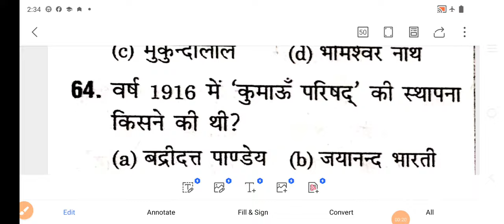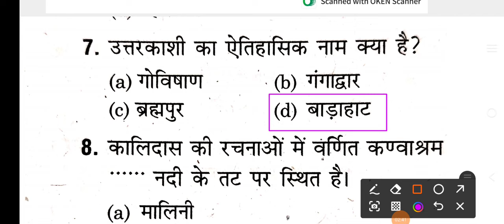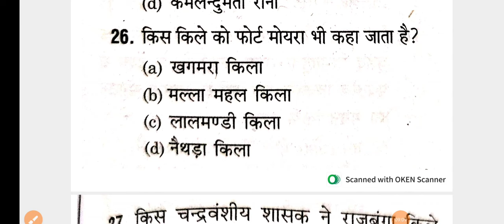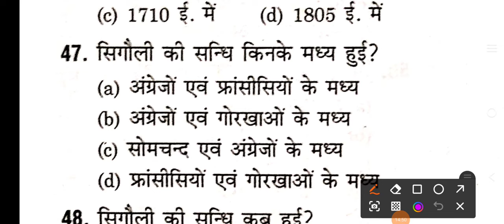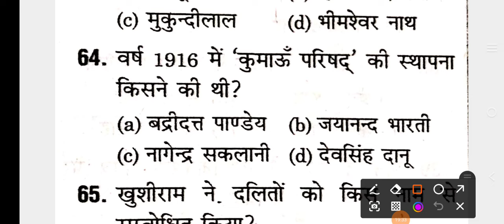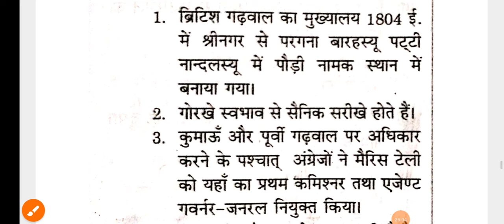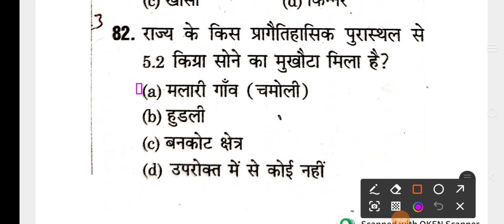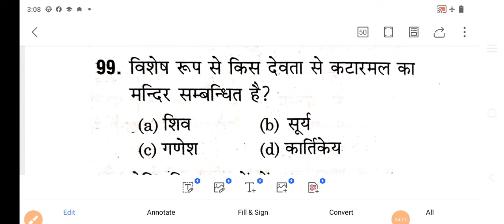उत्तराखंड एक अध्ययन, उत्तराखंड एल टी ✅🔥✍️